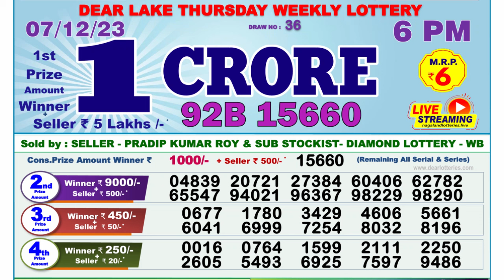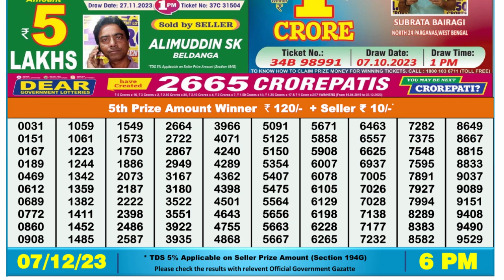🔴 Lottery Sambad Live 06:00pm 07/12/23 Day Nagaland State Dear Lottery Result Pdf Download